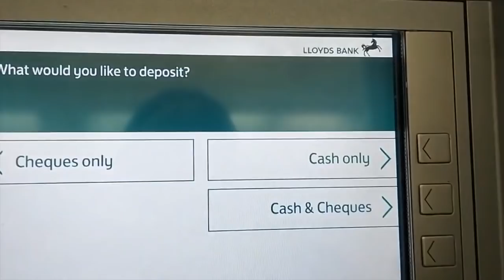Black To Blonde Hair Vlog *PART 2* // Emily Boo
Huge thank you to Dan at Bohemia Hair in Ipswich!

My husband Ben - @Miles 'Dread' Prower